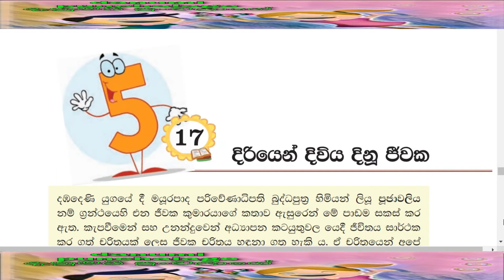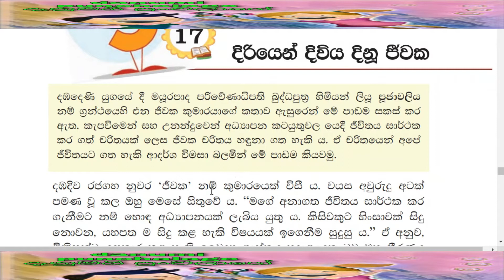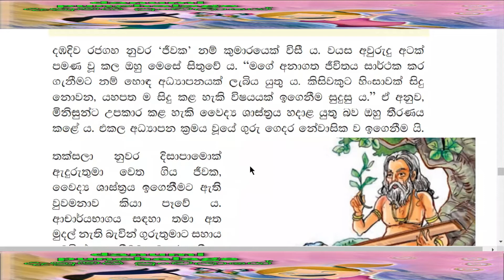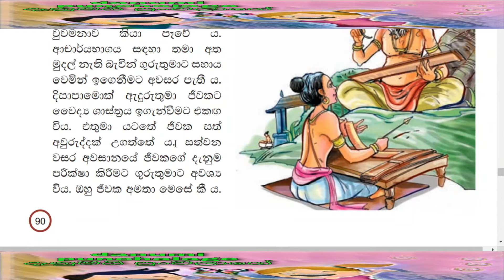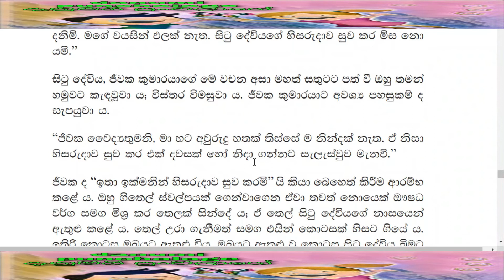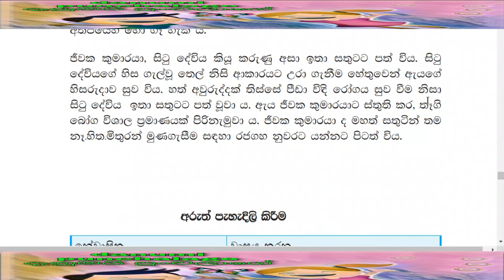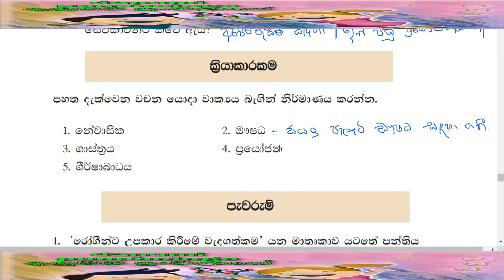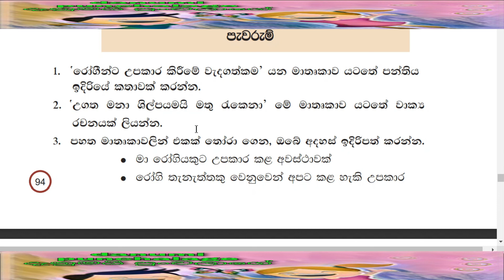5 ශ්‍රේණිය -17 වන පාඩම ''දිරියෙන් දිවිය දිනූ ජීවක'' ''අපගේ ආර්ථික අපහසුතා දැඩි වුවත් අධිෂ්ඨානයෙන්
5 -ශ්‍රේණිය - 17 වන පාඩම ''දිරියෙන්  දිවිය දිනූ ජීවක'' ''අපගේ ආර්ථික අපහසුතා දැඩි වුවත් අධිෂ්ඨානයෙන් හා වීර්යයෙන් ජීවිතය ජය ගනිමු . අන් අයට උපකාර කරමු .Lesson with full exercises   ...!!